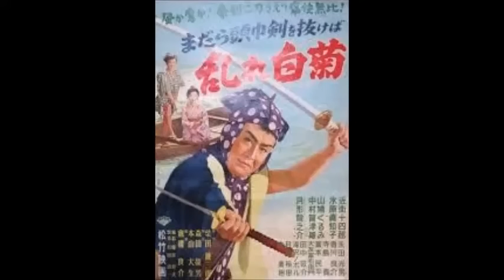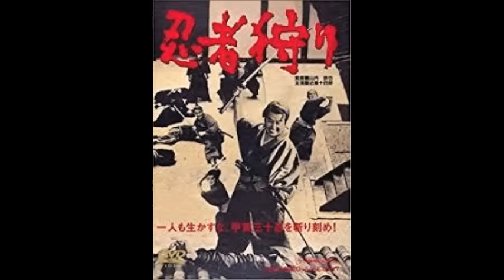剣豪：近衛十四郎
東映映画では「柳生武芸帳」シリーズが当たり役、TVに移って「月影兵庫」「花山大吉」シリーズで活躍。焼津の半次役の品川隆二とは名コンビであった。松方弘樹は長男、目黒祐樹は次男。